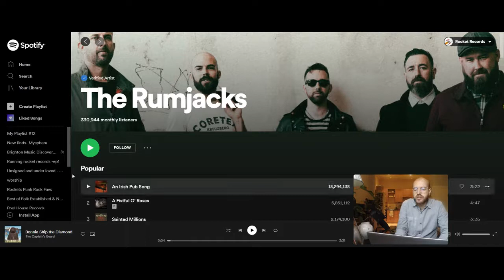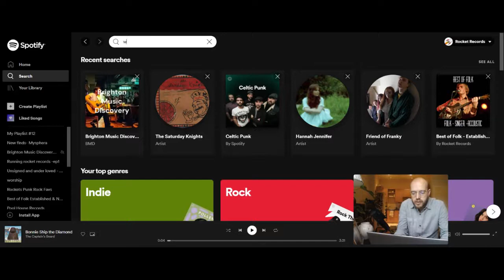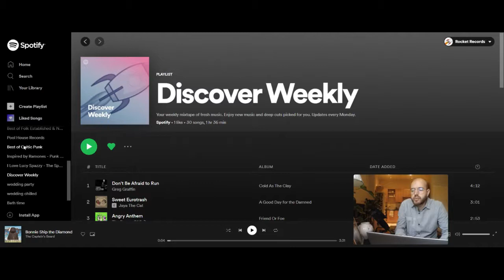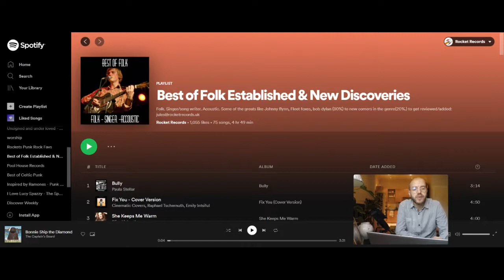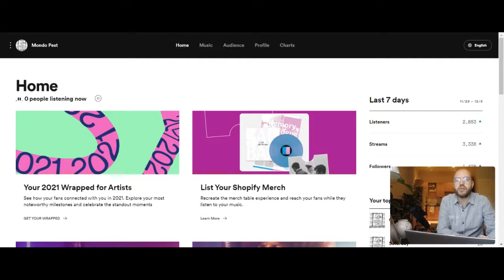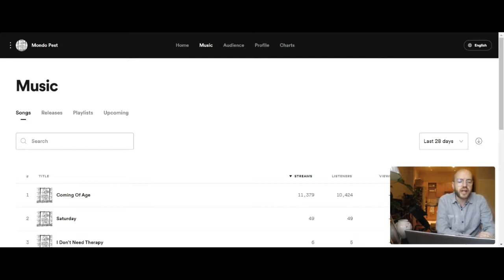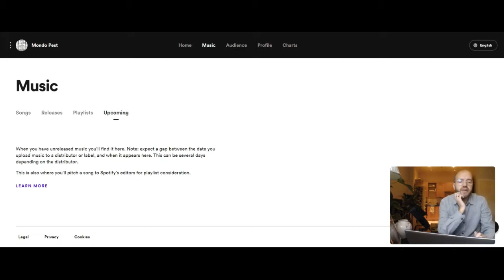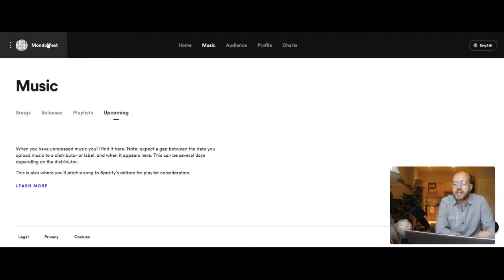Band as business: Your release schedule and pitching to Spotify playlists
The amount the should be releasing music and a walk through of how to pitch your songs to Spotify for playlist inclusion.